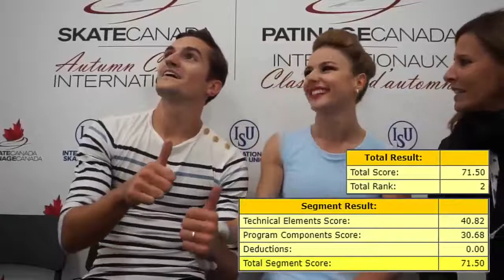Danse Rythmique - Marie-Jade et Romain - Internationaux classiques d’automne 2019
La Danse Rythmique de Marie-Jade Lauriault et Romain Le Gac lors des Internationaux classiques d’automne 2019 à Oakville.